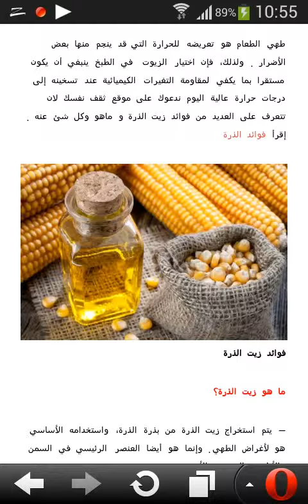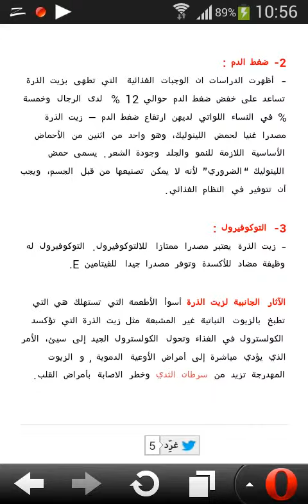ﻣﺎﻫﻲ ﻓﻮﺍﺋﺪ ﺯﻳﺖ ﺍﻟﺬﺭﺓ ؟ ﻭﻟﻤﺎﺫﺍ ﻳﺠﺐ ﺃﻥ ﺗﺨﺘﺎﺭﻩ ﻟﻄﺒﺦ ﻭﺇﻋﺪﺍﺩ ﻛﻞ ﻃﻌﺎﻣﻚ ؟ HD